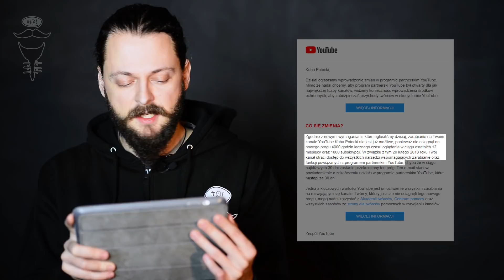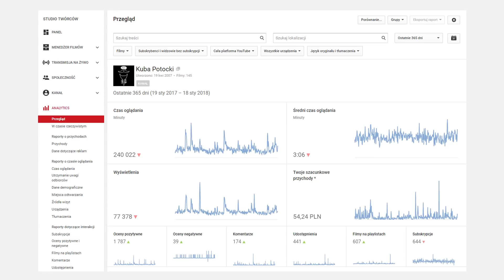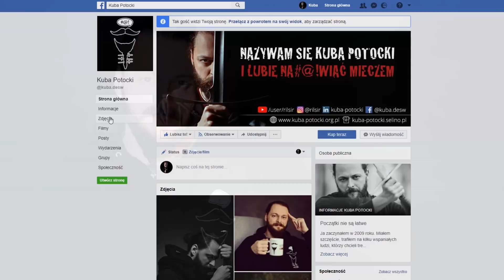Nowa polityka YouTube przeciwko małym twórcom. Brak możliwości zarabiania. Wyłączenie reklam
Jak pewnie zauważyliście, na moich filmach nie wyświetlają się już żadne reklamy. HURA!!! I tak i nie...

Z jednej strony fajnie, bo zaoszczędzicie dzięki temu sporo czasu, ale z drugiej jednak lipa bo mój kanał za kilka tygodni dostanie mocne ograniczenie, jeśli chodzi o narzędzia wspomagające jego promowanie.

Mówiąc krótko, nie zarobię już na nim ani grosza, a jak wiadomo filmy niezarabiające nie są promowane w obrębie serwisu. Szkoda, bo za ciężki wysiłek, który wkładam w swoje materiały dostaję plaskacza w twarz.

Dlatego też proszę was o wsparcie na 3 sposoby do wyboru:

1. Dawajcie łapki w górę pod tym i nowymi filmami, komentujcie oraz udostępniajcie je jak najszerszej publiczności aby nadrobić straty zasięgów po wprowadzonych zmianach.

3. Jeśli chcecie mnie wesprzeć finansowo, a przy okazji zaopatrzyć się w jakiś fajny ciuch, kubek lub akcesorium z moim logo, zapraszam was do mojego reaktywowanego sklepu internetowego.

DZIĘKI, ŻE JESTEŚCIE. WSPÓLNIE BĘDZIEMY NA#@!WIAĆ NADAL!

WYKOP: Rilsir
JOE MONSTER: Rilsir
CDA: Rilsir
VIMEO: Kuba Potocki
DTUBE: rilsir

SKLEP INTERNETOWY: kuba-potocki.selino.pl